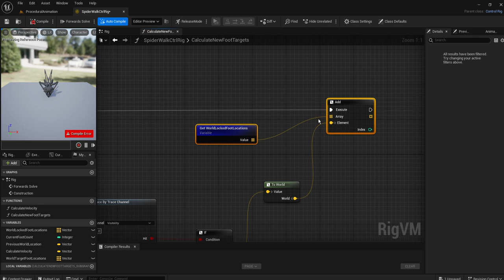Procedural Animation 101 Copy Paste Nodes to Function CalculateNewFootTargets